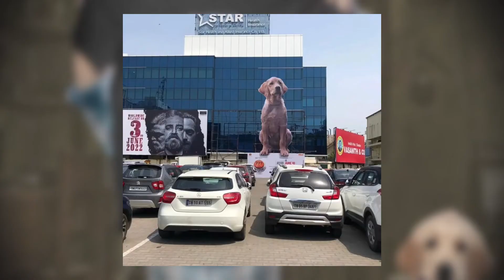777 ಚಾರ್ಲಿ ಬಗ್ಗೆ ತಮಿಳುನಾಡಿನಲ್ಲಿ ಎಷ್ಟರ ಮಟ್ಟಿಗೆ ಕ್ರೇಜ್ ಇದೆ? | 777 Charlie Audience Review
777 ಚಾರ್ಲಿ ಬಗ್ಗೆ ತಮಿಳುನಾಡಿನಲ್ಲಿ ಎಷ್ಟರ ಮಟ್ಟಿಗೆ ಕ್ರೇಜ್ ಇದೆ ಗೊತ್ತ? | 777 Charlie Audience Review

777 Charlie Audience Review
Rakshit Shetty
777 Charlie Review
777 Charlie Movie Craze